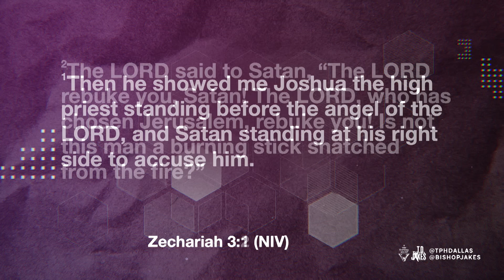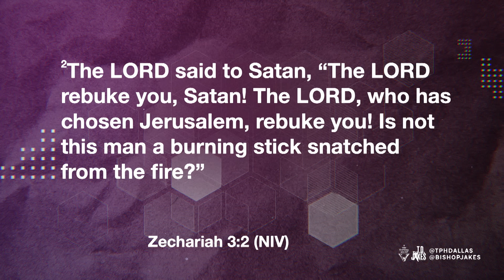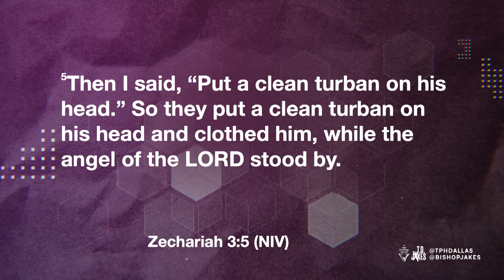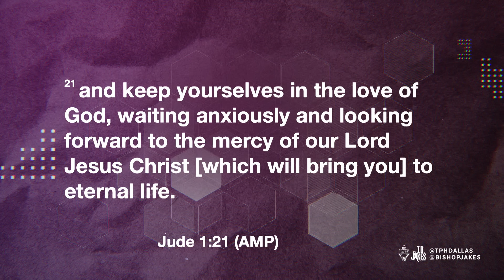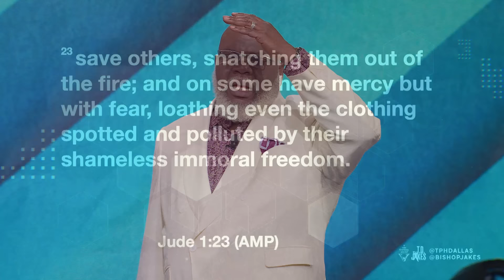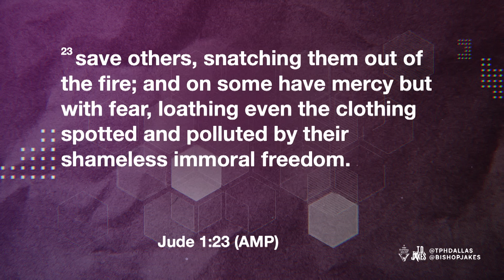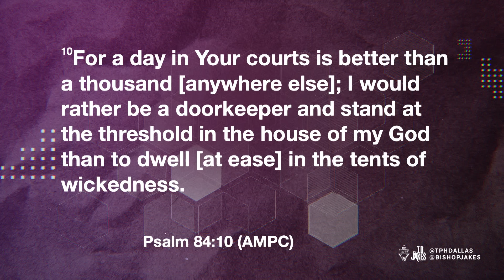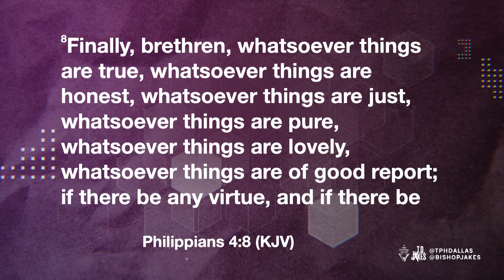Snatched! - Bishop T.D. Jakes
When Joshua the high priest was accused by Satan, the Lord rebuked Satan and snatched Joshua from the fire. God replaced his filthy clothing with clean garments. That word, “snatched,” implies something instantaneous. Some of God’s moves are processes, but in moments of crisis, we can trust the Lord to snatch us from the fire and return us to safety. Joshua could not save himself, and God did not expect him to clean himself before coming to stand in His presence. Even if you feel your life is a mess, now is the time to respond to the Lord’s call. He will restore you.

Message: SNATCHED!
Scripture: Zechariah 3:1-7 (NIV); Jude 1:21-23 (AMP); Psalm 84:10 (AMPC)
Speaker: Bishop T.D. Jakes

If you were moved by this message and need support in navigating mental health challenges, know that you are not alone. The Potter's House Center for Counseling and Behavioral Health offers professional and licensed counseling services that can help you on your journey towards healing and growth.